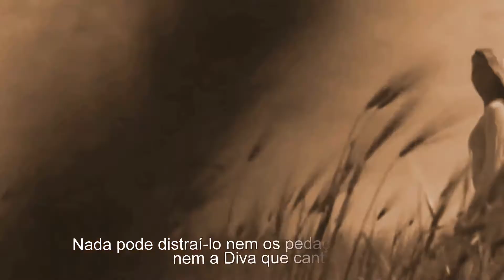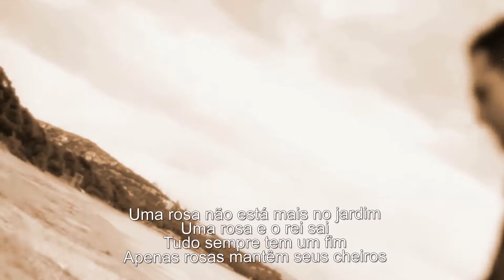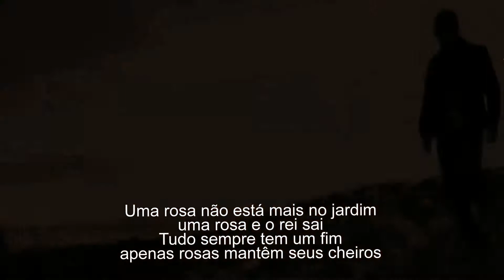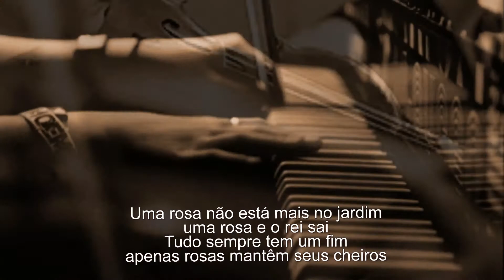Julio Iglesias - Le roi soleil a froid (O rei do sol está frio)(Tradução)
306 180  visualizações nos meus vídeos no  meu canal
Le roi soleil a froid
Julio Iglesias

la reine ne vient pas et son cœur se lamente

Il traverse Versailles comme un champs de bataille, son amour s'impatiente

Rien ne peut le distraire, ni les pièces de Molière, ni la Diva qui chante

Ni les traités de guerre, ni la faim, la misère des provinces en attente

Le roi soleil a froid, la reine ne vient pas et sa colère augmente

Qu'on batte la campagne, de Bourgogne en Bretagne pour y traquer l'absente

Les chevaux que l'on celle, c'est pour retrouver celle qui joue les emmigrantes

Ni monsieur de Colbert, ni tous ses ministères n'ont plus d'affaires urgentes

Une rose n'est plus au jardin
Une rose et le roi s'éteint
Chaque chose a toujours une fin
Seules les roses gardent leurs parfums

Le roi soleil a froid, la reine l'a laissé là, au matin insolente

Elle rit dans son carosse, dans ces relais de poste, comme une adolescente

Elle s'en va dire à Louis qu'elle n'aime plus que lui et sa cour d'intriguante

Le roi soleil a froid et Chambelant dira que la lune est distante